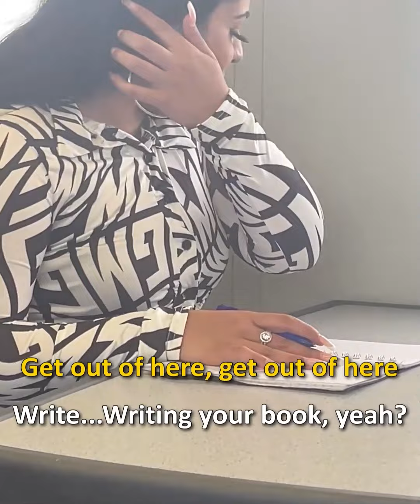These first class passengers don't want him here!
It seems like wherever this man goes, he isn't welcome in first class!
Do you think he ever had a ticket to begin with?

0:00 - How to ruin the first-class experience
3:04 - She wanted him out of the first-class carriage
6:09 - First class Dumbledore is not happy